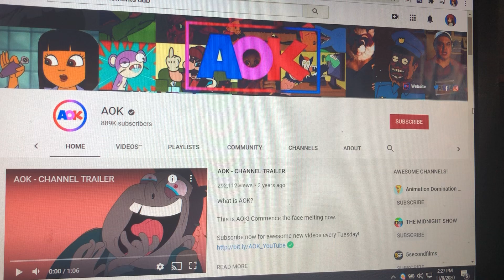What’s your opinion on AOK?